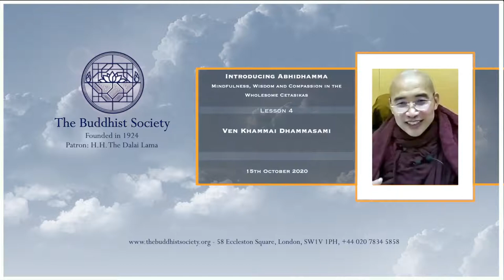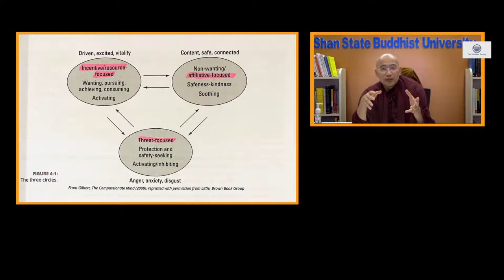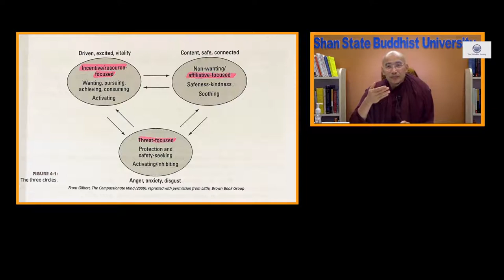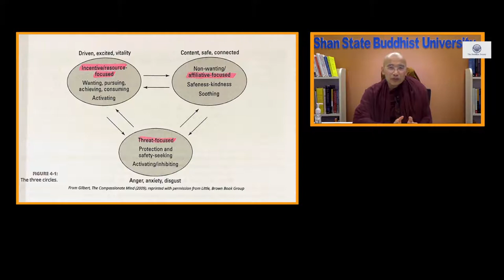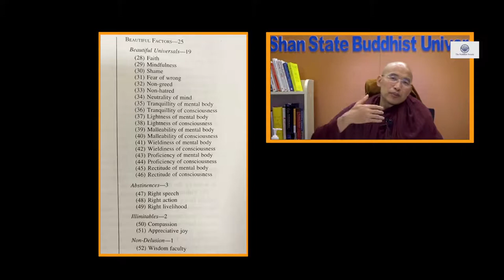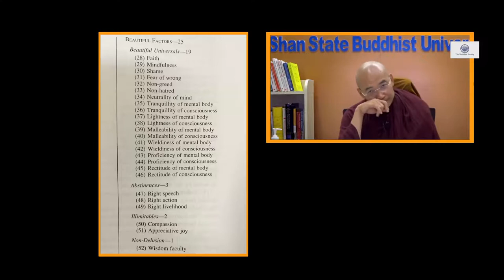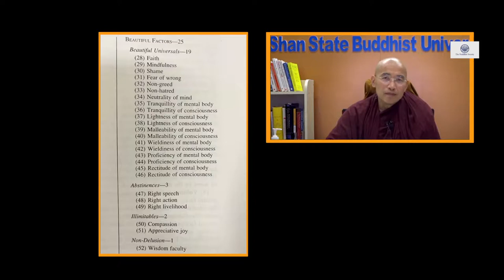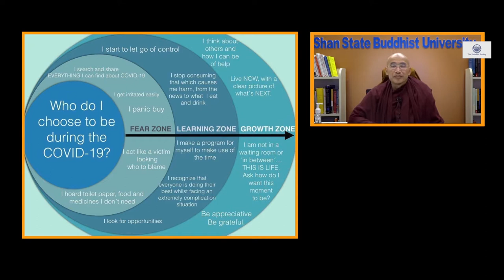4 - Introducing Abhidhamma - Consciousness (citta): its Bases and Classifications by Ven Dhammasami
Introducing Abhidhamma by Ven Dhammasami Lesson 5
Hosted online by The Buddhist Society during lockdown
22nd October 2020

The teachings of the Buddha were codified by his followers into three baskets or 'pitakas'. The Abhidhamma Pitaka consists of a minute analysis of mind and matter into their ultimate elements. This gives insight into the teachings of impermanence and no-self (anicca and anatta). By giving an ethical basis to mental states, it shows how suffering (dukkha) arises and how it can be brought to an end.

Lesson 5. 22nd October: Consciousness (citta): its Bases and Classifications

This lecture discusses the principles and their application related to all the possible of types of consciousness.

Reading:

    Bodhi, Bhikkhu. A Comprehensive Manual of Abhidhamma. Chapter I.
    Van Gorkom, Nina. Abhidhamma in Daily Life, Bangkok, 2018.
    Karunadasa, Y..The Theravada Abhidhamma: Its Inquiry into the Nature of Conditioned Reality, Centre for Buddhist Studies, Hong Kong University, 2014. Chapters IV, V, VI.
    Jacobs, Beth. The Original Buddhist Psychology: What the Abhidhamma Tells Us about How We Think, Feel, and Experience Life, California, North Atlantic Books, 2017. Chapter VI & VII.